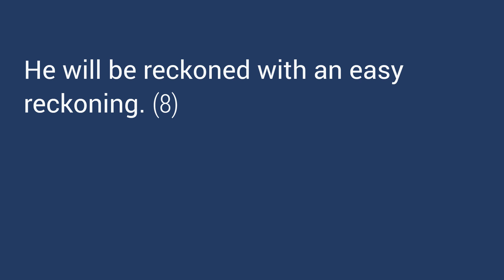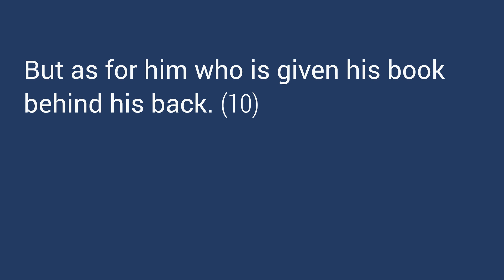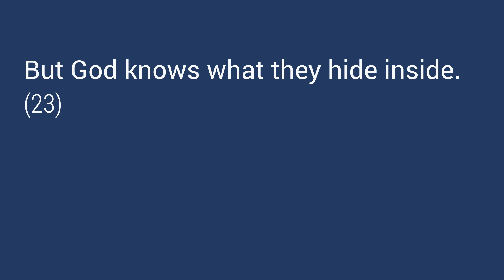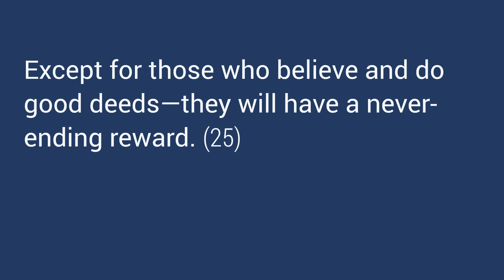Quran in English. 84 al-Inshiqaq. With Arabic recitation. Community - God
Quran displayed in English and read in Arabic
English translation by Talal Itani & Community
Arabic recitation by Mishary Alafasy
Surah al-Inshiqaq | الانشقاق
Quran Chapter 84
English & العربية
The translation is Clear, Pure, and Easy to Understand
High definition text and audio